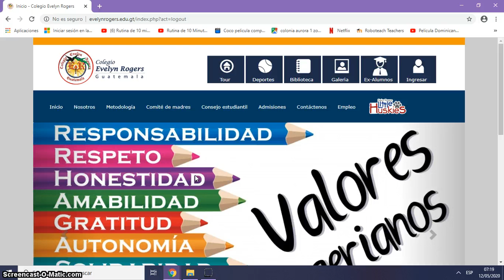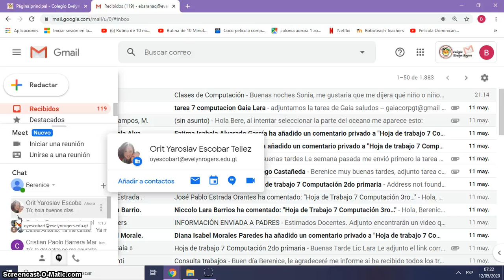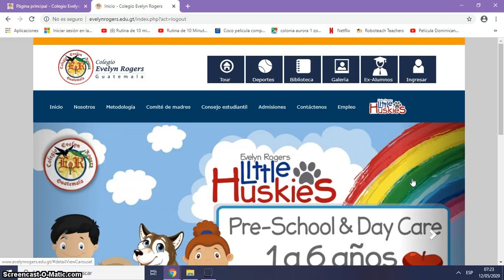Uso de Hangouts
¿Cómo iniciar una conversación en Hangouts con mi maestra y compañeros de clase?